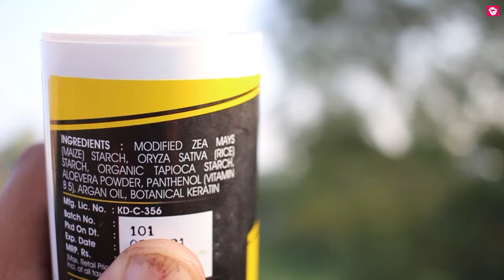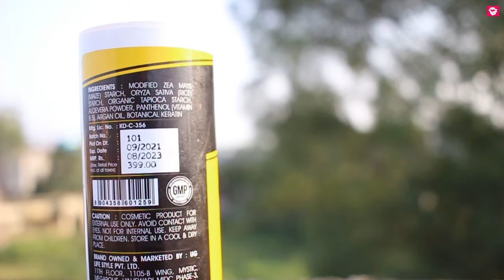REVIEW: URBANGABRU HAIR VOLUMIZING WAX POWDER | Hold, Volume, Effect!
Namaskaar Dosto, Is video mein UrbanGabru Hair Volumizing Powder Wax for men ka review kiya gya hai. Enjoy the video!

Link for UrbanGabru Hair Volumizing Powder Wax

For GROOMING:
Hair Straightener
Hair Dryer
Flat brush
Round Brush

About UrbanGabru Hair Volumizing Powder Wax for Men:
𝗜𝗡𝗦𝗧𝗔𝗡𝗧𝗟𝗬 𝗚𝗜𝗩𝗘𝗦 𝗛𝗜𝗚𝗛 𝗩𝗢𝗟𝗨𝗠𝗘: Now, you do not have to worry about that oily or greasy look. You can carry this hair volumizing powder anywhere and style your hair the way you want.
𝗛𝗔𝗦 𝗔 𝗦𝗧𝗥𝗢𝗡𝗚 𝗛𝗢𝗟𝗗: The powder holds your hair for 24 hours. It is water-resistant and works in all weather types. Moreover, it provides a matte finish.
𝗠𝗔𝗗𝗘 𝗪𝗜𝗧𝗛 𝗡𝗔𝗧𝗨𝗥𝗔𝗟 𝗜𝗡𝗚𝗥𝗘𝗗𝗜𝗘𝗡𝗧𝗦: UrbanGabru Hair Volumizing Powder is 100% Natural & Safe to use. It contains natural ingredients such as Aloe Vera powder, Argan Oil, and Keratin.
𝗘𝗔𝗦𝗬 𝗧𝗢 𝗖𝗔𝗥𝗥𝗬 𝗔𝗡𝗗 𝗨𝗦𝗘: The Hair Volumizing Powder is lightweight and can be carried easily. You can just sprinkle it on your hair and style it with your hands or fingers. Moreover, it does not leave your hands sticky post-application.
𝗦𝗧𝗬𝗟𝗘 𝗔𝗟𝗟 𝗗𝗔𝗬: You just need to sprinkle the powder on your hair and you can flaunt that style all day.

Hair Products:
1. Hair Wax
2. Hair Cream
3. Hair Curler
4. Hair Growth Oil
5. Shampoo
6. Hair Spray
7. Conditioner
8. Hair Oil
9. Hair Trimmer
10. Beard Oil
11. Hair mask
12. Hair Straightener
13. Hair Dryer
14. Flat brush
15. Round Brush

Face and Body Products:
1. Bodywash
2. Face Cream
3. Aloe Vera Gel
4. Charcoal facewash
5. Face wash
6. Neem face wash

Food items:
1. Oats
2. Bournvita
3. Chwanprash
4. Peanut Butter
5. Coffee

Health Supplements:
1. Weight Gainer
2.Whey Protein

Health Products:
1. Melatonin
2. Biotin
3. Apple Cider Vinegar
4. Lungs pure Capsules
5.Vitamin B12 Spray
6. Apple Cider Vinegar